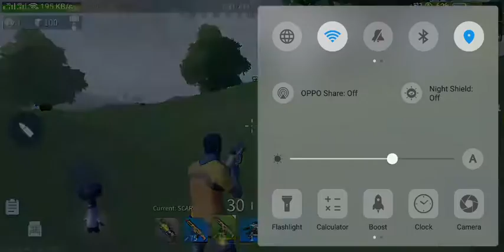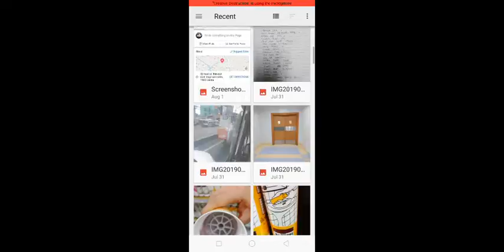John Benedict Picar Live Stream